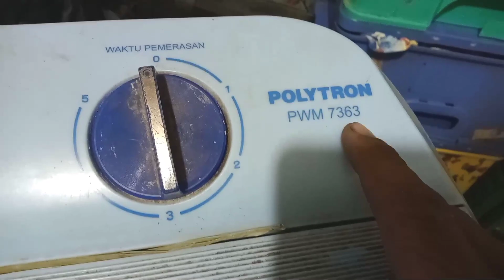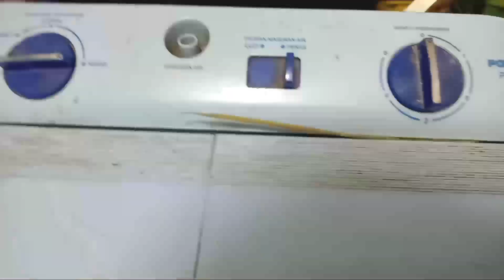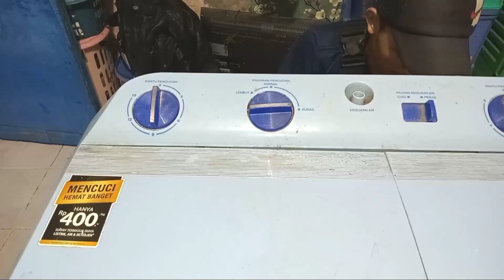mesin cuci dua tabung Polytron tidak bisa mengeringkan cek dulu alat yg satu ini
mesin cuci dua tabung Polytron tidak bisa mengerikan temen temen cek dulu remnya apakah putus atu kendor setelanya ada tigal sering tali remnya tonton video nya samei selesai terimakasih semoga bermanfaat